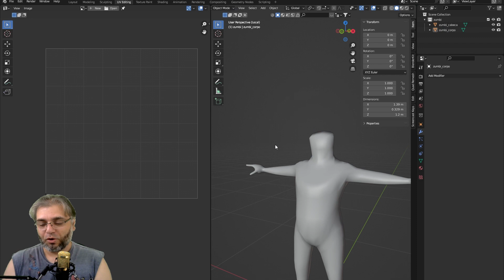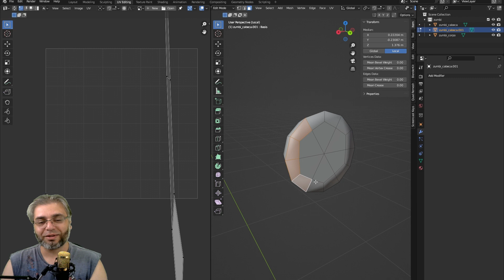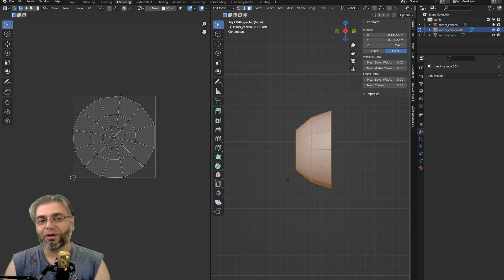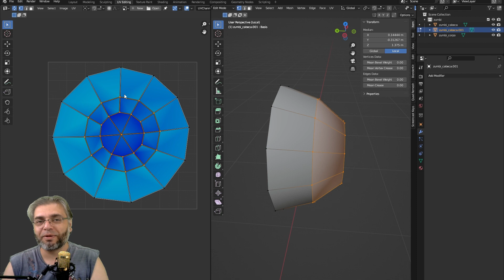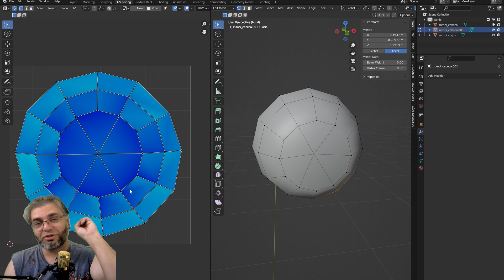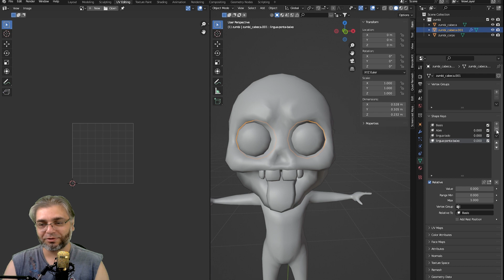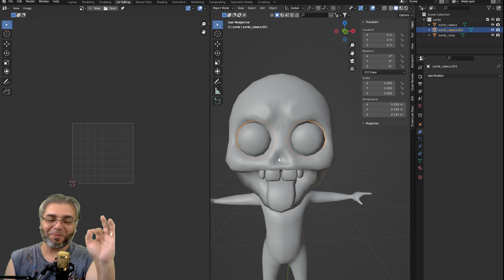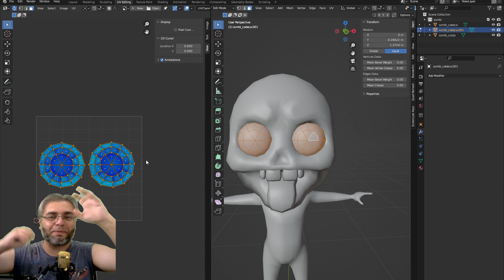BLENDER: Unwrap UVW Abrindo a malha • Parte 05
Altas aventuras e desventuras no vídeo novo do Unwrap UVW
Deixei passar um paradinha, mas está tudo bem! :D

mais dicas?